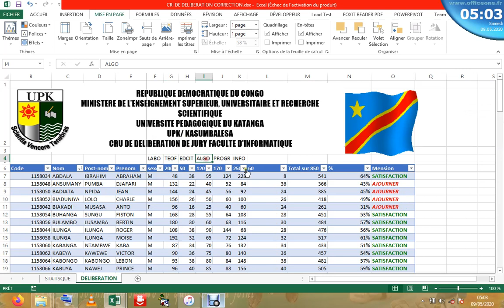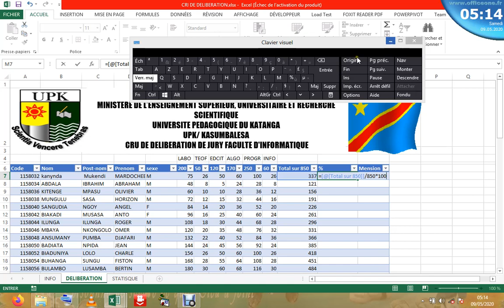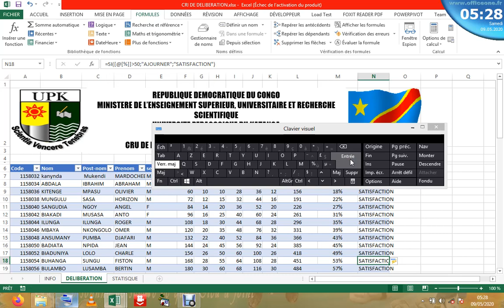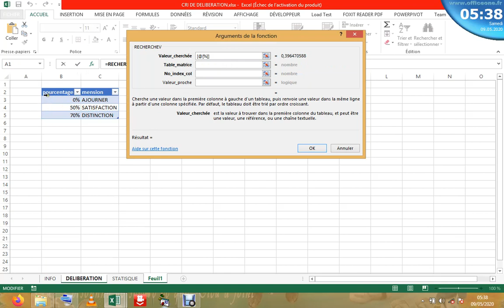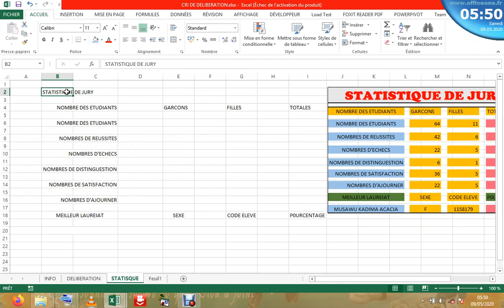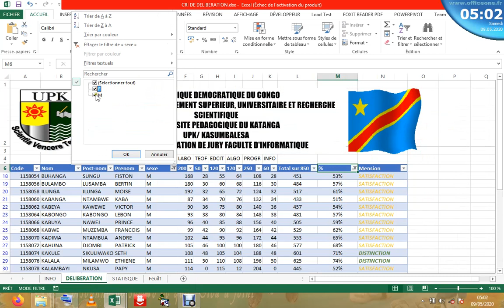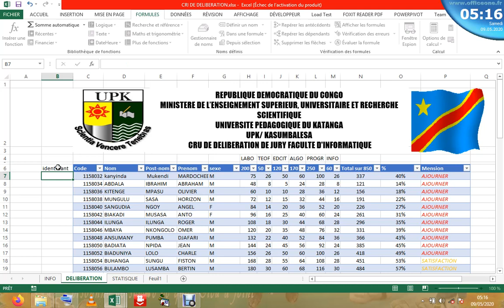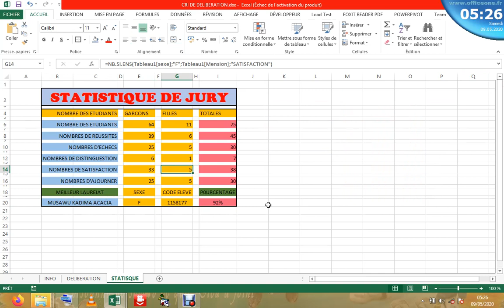EXCEL NIVEAU 3: CRU DE DÉLIBÉRATION D'UNIVERSITÉS L'IMPORTANCE DE RECHERCHE V AU-LIEU SI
VOICI L'IMPORTANCE DE RECHERCHE V AU LIEU DE SI IMBRIQUER

Vous  êtes chargé par le DG d'une université de lui faire un cru de délibération des étudiants.
Sur ce, il vous donne les données suivants pour la réalisation de ce travail
une liste des étudiants qui comporte
le code, le nom, le poste nom ,prénom, sexe et le points obtenues dans des différents cours sans oublier le total,le pourcentage et le mention qui sont vide.
Travail demander :
1
De trouver la somme des points dans le champ total.
trouver le pourcentage dans le champ de pourcentage.
Avoir automatiquement le mention ajourner pour celui qui a le pourcentage inférieur à 50 la police doit être en rouge italique.
mention satisfaction pour celui qui a le pourcentage compris entre 50 et 69 la police doit être en couleur jaune italique
Mention distinction pour celui qui a le pourcentage égal ou supérieur 70 la police doit être en orange gras italique.
2
Dans le tableau de statistique le DG veut connaitre ne nombre des étudiants total est le nombre de garçon et fille.
DG veut connaitre le nombre total de réussite et de garçon et fille
DG veut connaitre le nombre total d'échecs et de garçon et fille
DG veut connaitre le nombre total des étudiants ajourner les filles et garçons
DG veut connaitre le nombre total des étudiants ayant la mention satisfaction les filles et garçons

DG veut connaitre le nombre total des étudiants ayant la mention distinction les filles et garçons
DG veut connaitre le meilleur lauréat son nom complet, le sexe,le code d'étudiant et ce pourcentage
il vous demande d'ajouter l'étudiante portant le nom de MUSAWU KADIMA ACACIA sexe F  et d'incrémenter son code .

Dans cet exercice nous allons révisé :
mise en forme de tableau
Les fonctions:
somme
de calcul de pourcentage
Recherche V
NB.SI.ENS
NB .SI
MAX
CONCATENATION